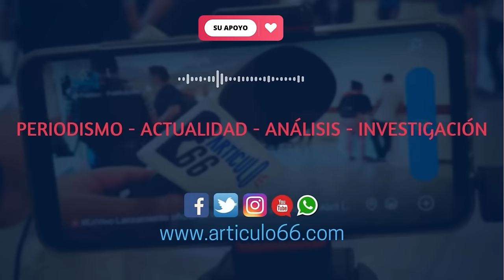Sheynnis Palacios se convierte en la primera Miss Universo que no podrá regresar a su país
Miss Universo confirmo el exilio «indefinido» de la nicaragüense. Queda confirmado que la reina universal no llegará a su país a celebrar con el pueblo debido a la oleada de acoso al entorno de la Miss Universo 2023 propiciada por el Estado, remarcó la codueña del certamen.